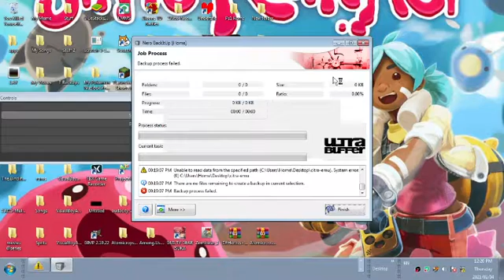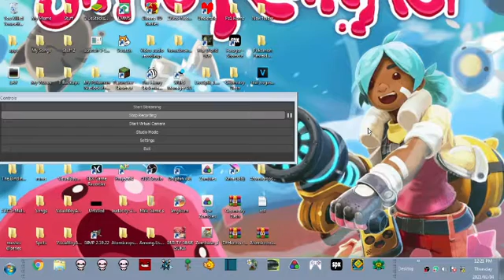Atomicrops Ep1 I made an error